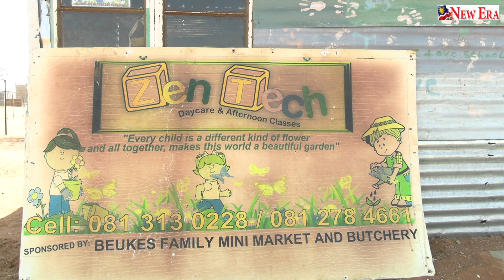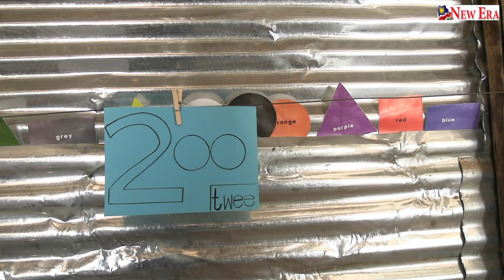WATCH! Woman establishes kiddies haven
Driven by passion and love for children, Lisa Orlam from Rehoboth decided to open a kindergarten to care for children and educate them.